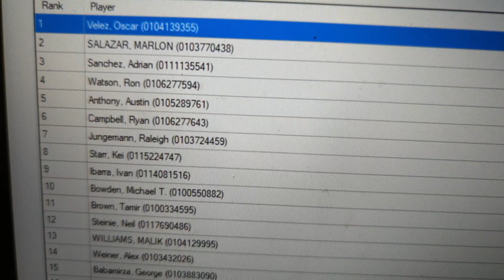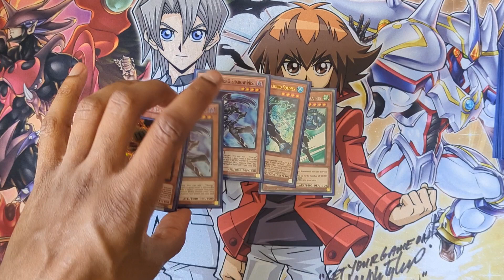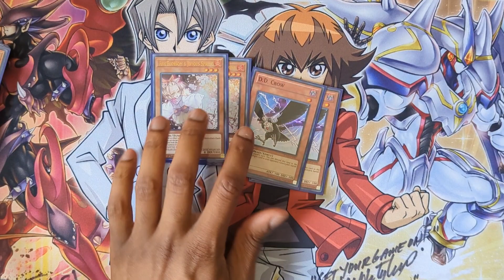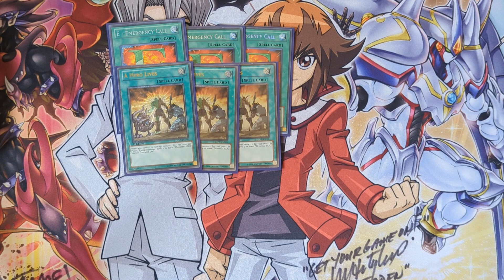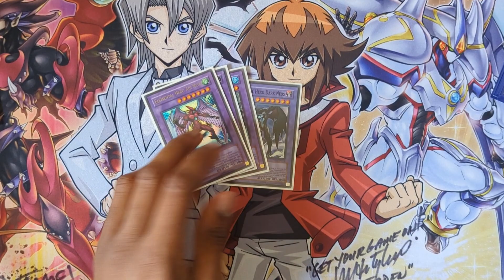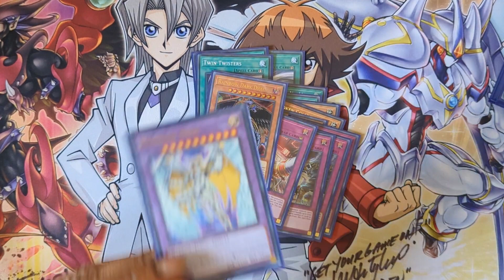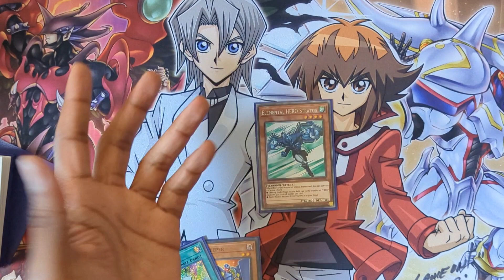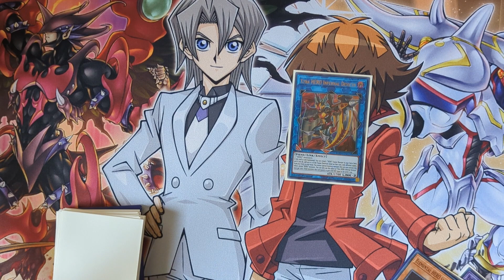Pure Neos Deck Profile & Combo Guide *UPDATED* | Post POTE Yu-Gi-Oh!